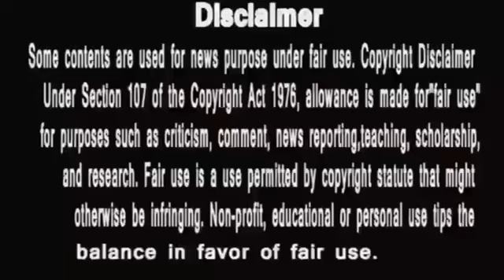Anupama Public voice || अब नहीं देगी अनुपमा अपने माँ होने का सर्टिफिकेट